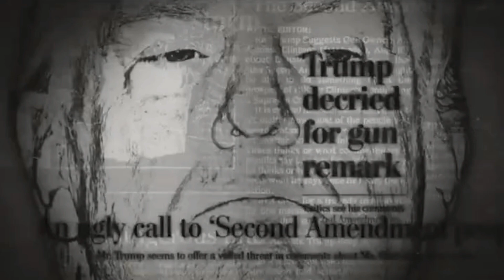God gave U.S. Trump!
Thank God for playing His Trump Card!